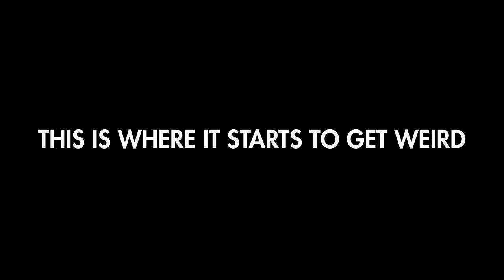The Chimney Rock Mountain WWII B26 Bomber Plane Crash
A US Airforce B26 Bomber crashed on Chimney Rock Mountain in 1944 killing five crew. Parts of it are still there today.

My Mountain Running Pack:
Salomon Advanced Skin 12

CAMERAS USED:
GoPro Hero9
DJI Mini2: DJI Mini 2 Drone

HIGHLY RECOMMENDED KIT:
Favourite Action Camera (GoPro Hero9)
Amazing Compact Vlog Camera (Sony ZV1)
Best Small Drone (DJI Mini2)
Best Lightweight Pro Drone (Mavic Air2)
My Most Used Microphone
Love This 360 Camera (Insta360 One X2)